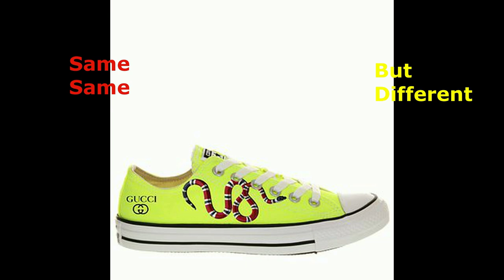Branding Yourself in Real Estate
I love sharing my tips and techniques that I use to brand my real estate persona and business. Consistency is key! On a trip this summer I noticed something and simply had to share and remind you why "branding" is sooo important to do and why even the biggest brands in the world never stop branding themselves!

An easy and free way to start is on Instagram. I love it for sooo many reasons including the live video and stories features. Build your authentic audience and build your brand!

Michele Bellisari is a real estate agent in Boca Raton and South Florida with RE/MAX.

Tips, Techniques and Resources for Agents

🎧Real Estate Influencer Buzz  Podcast on ITunes - Tips, Techniques & Resources for Agents & Consumers

//TECH AND VLOGGING GEAR I LOVE

📸Agent Tools:

Partnerships & Resources

(Software, Planners, Products, Video Equipment, Fashion, CRM, Landing Pages)

30+ Side Hustles for Agents

//  REAL ESTATE INFO - BUYERS & SELLERS